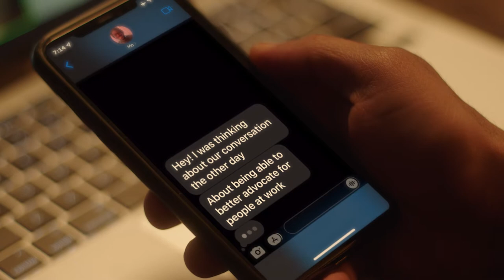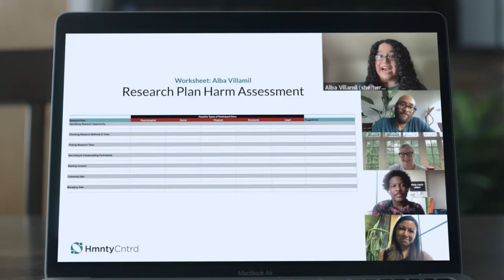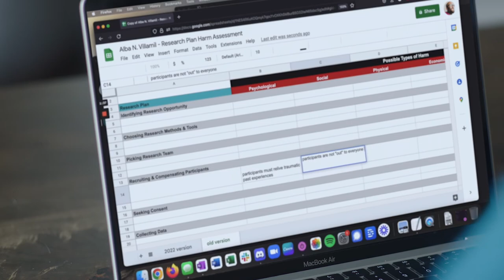Choose Courage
HmntyCntrd® is an award-winning organization that’s committed to transforming the status quo of being human-centered through courses, community, and consulting. We leverage our multidisciplinary expertise across counseling, sociology, UX, and innovation consulting to create unique experiences and training to support people and their commitment to growth.

Simple put, we help folks become more confident and skilled at implementing ethical & equitable practices in your profession and creating trauma-informed, care-centered teams and organizational structures.

Learn more about us and how we can support you

Dancer: Jumaane Taylor
Featured HmntyCntrd Community Members: Joe Sterne, Zo Nicole, MA, Suchandra Chatterjee, Michael Metts, Karina Mora-Metts, Tony Moaton, Julia Steffen

Executive Producer: Vivianne Castillo
Director + Producer: Sam Katz
Director of Photography: Gianna Aquilina
Gaffer: Chris O’Malley
Composer: Mario Abney
Production Assistants: Regina Emiliano + Justina Diaz
Executive Assistant: Samantha Villanueva

Music and video are owned and copyrighted by HmntyCntrd®